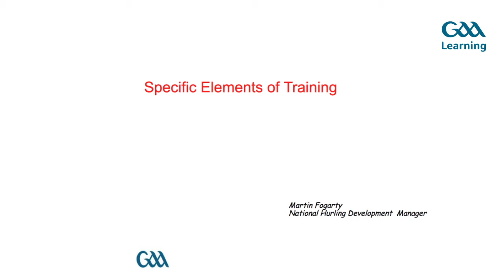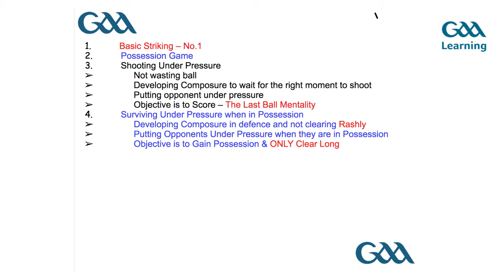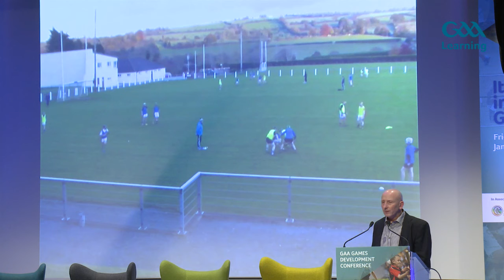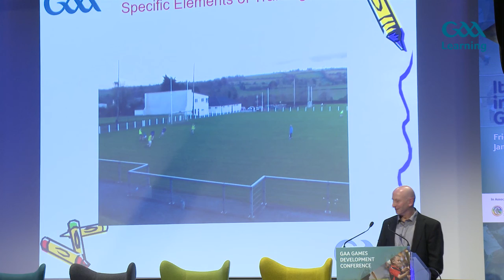GAA Games Development Forum 2017 - A Games-Based Approach - Martin Fogarty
GAA Games Development Forum 2017 - Martin Fogarty presents on what a Games-Based Approach means to him